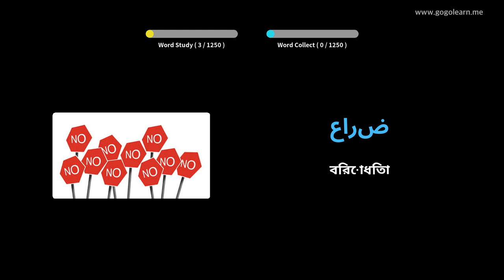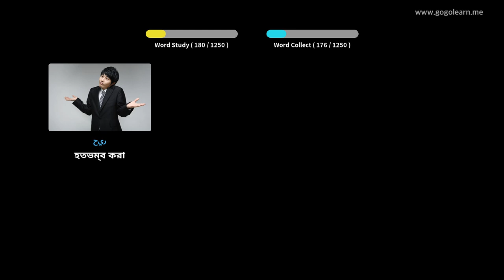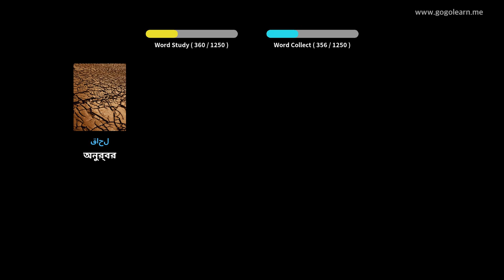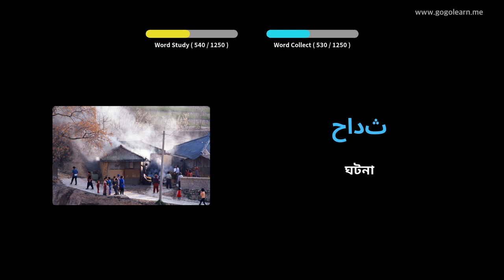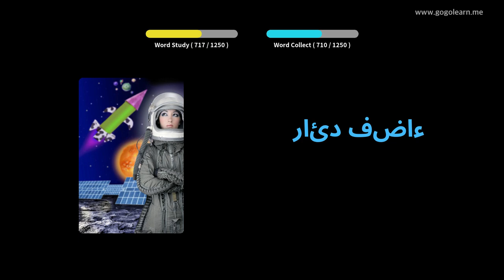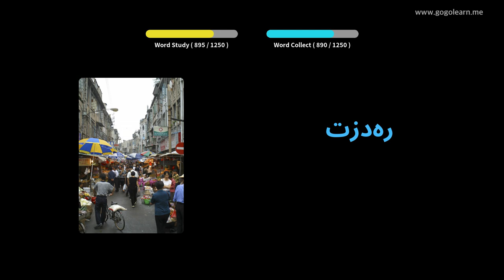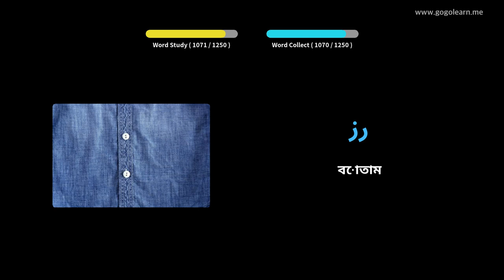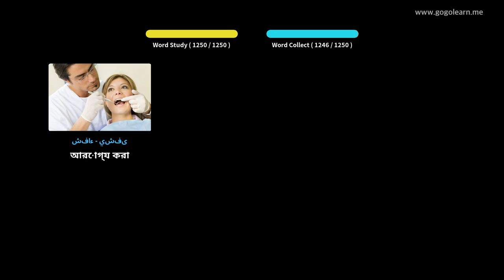আরবি ছবি সহ শিখুন | আরবি শব্দভাণ্ডার ছাত্র | Golearn